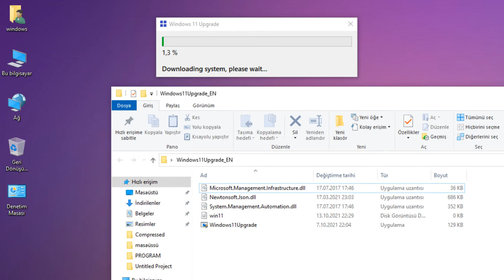Windows 11 ISO İndirme (En Kolay Yöntem)